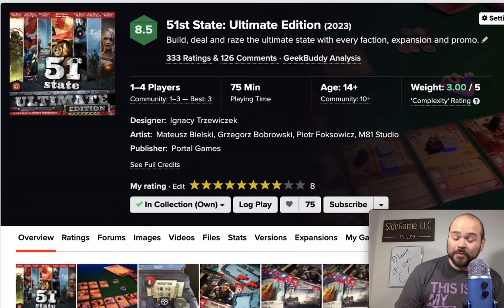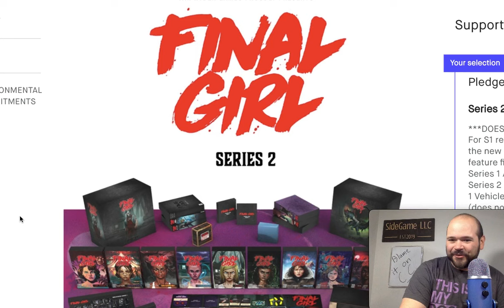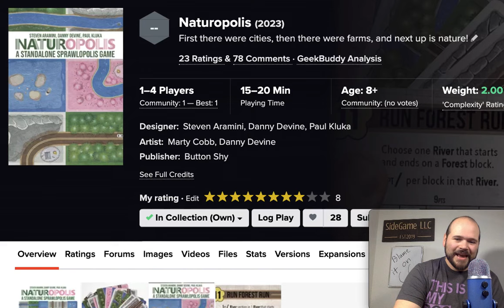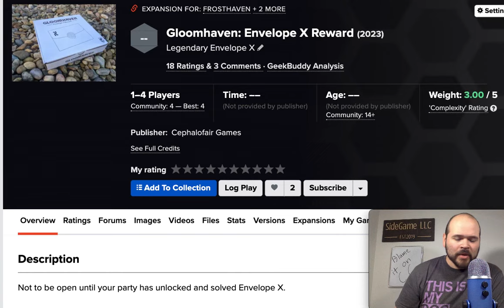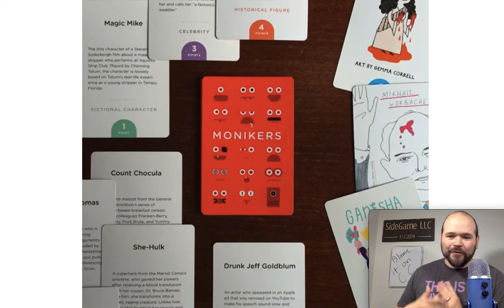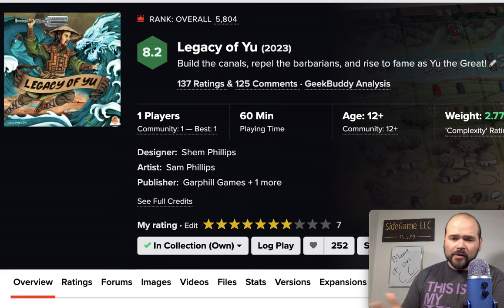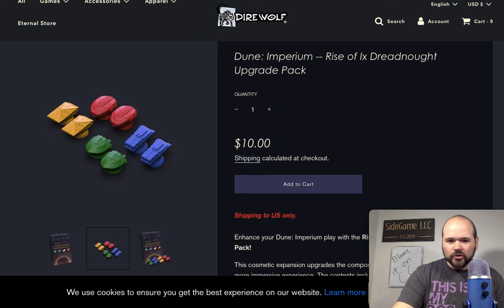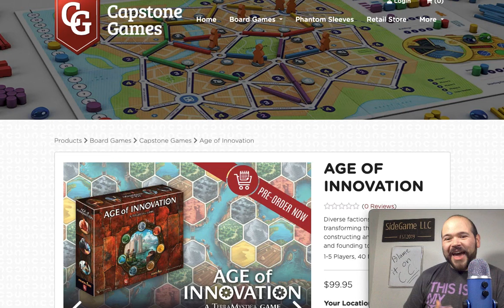Board Game Library Update: 36 Mini Reviews (April 8th, 2023) SideGame LLC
Let's see what entered the SideGame Library last month! We've got lots of new Upgrades, Board Games, Expansions, and Pre-orders SideGame LLC's Mackenzie Franklin is thrilled to talk about! What board games did you add to your collection last month? Any games that we should have on our radar that weren't here? What do you think about the games we talked about here? We'd love to hear what you think! SideGame Strong!

Here's Everything that Entered the Library in March of 2023!

New Arrivals:
51st State: Ultimate Edition
Summoner Wars: Wayfarers
Summoner Wars: Shadow Elves
Marvel Champions: Gambit Hero Pack
Anne Claire Forthwith Promo: Bullet
Final Girl: Series 2
Spire’s End Hildegard: Crows and Crawdads
FUSE: Countdown
7 Wonders: Edifice
Pictures: Christmas
Naturopolis
Vindication: Chronicles
Vindication: Villages and Hamlets
Tapestry: Fantasies and Futures
Gloomhaven: Envelope X
Meadow: Downstream
Ares Expedition: The Terraforming Mars Card Game: Discoveries
Ares Expedition: The Terraforming Mars Card Game: Foundations
Ares Expedition: The Terraforming Mars Card Game: Crisis
Poetry for Neanderthals
Crokinole: Imperium
Legacy of Yu

Upgrades:
Gloomhaven: Metal Coins
Libertalia Winds of Galecrest: Metal Coins
Summoner Wars Playmat
Vindication: Archive of the Ancients
Dune Imperium: Rise of Ix Ship Upgrades
Western Legends Big Box Promos and Wooden General Store

Pre-Orders:
Sail
Scholars of the South Tigris
Townsfolk Tussle: Foul Neighbors and Odd Jobs
Unmatched Adventures: Tales to Amaze
The Elder Scrolls: Betrayal of the Second Era
Age of Innovation: A Terra Mystica Game

00:00 Introduction
00:27 New Arrivals: 51st State: Ultimate Edition
1:21 Summoner Wars: Wayfarers and Shadow Elves
2:14 Marvel Champions: Gambit Hero Pack
3:10 Anne Claire Forthwith Promo: Bullet
3:53 Final Girl: Series 2
4:28 Spire’s End Hildegard: Crows and Crawdads
4:49 FUSE: Countdown
5:45 7 Wonders: Edifice
6:27 Pictures: X-Mas
7:09 Naturopolis
7:42 Vindication: Chronicles and Villages and Hamlets
9:43 Tapestry: Fantasies and Futures
11:19 Gloomhaven: Envelope X
11:49 Meadow: Downstream
12:39 Ares Expedition: Discoveries, Crisis, and Foundations
13:51 Monikers
14:45 Poetry for Neanderthals
15:49 Crokinole: Imperium
16:59 Legacy of Yu
19:05 Upgrades: Gloomhaven: Metal Coins
19:36 Libertalia Winds of Galecrest: Metal Coins
19:58 Summoner Wars 2nd Edition Playmat
20:14 Vindication: Archive of the Ancients
20:57 Dune Imperium: Rise of Ix Ship Upgrades
21:19 Western Legends Big Box Promos and Wooden General Store
21:53 Pre-Orders: Sail
22:14 Scholars of the South Tigris
22:49 Townsfolk Tussle: Foul Neighbors and Odd Jobs
23:37 Unmatched Adventures: Tales to Amaze
24:28 The Elder Scrolls: Betrayal of the Second Era
25:03 Age of Innovation: A Terra Mystica Game
25:47 Closing